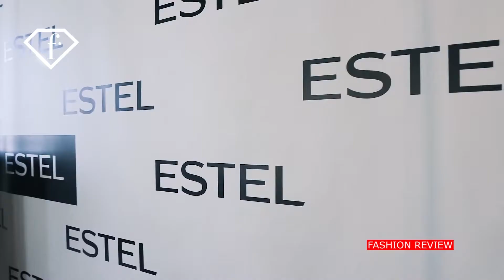InStyle Showroom ММКФ 2018